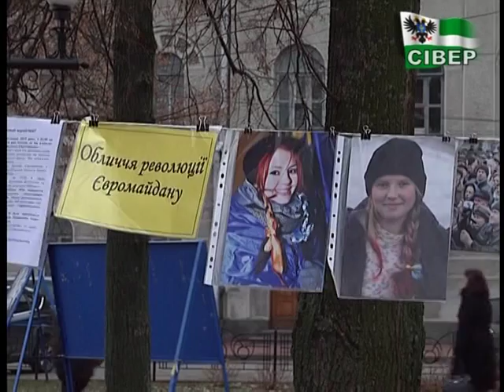Сьогодні Україна згадує другу річницю силових розгонів Євромайданів